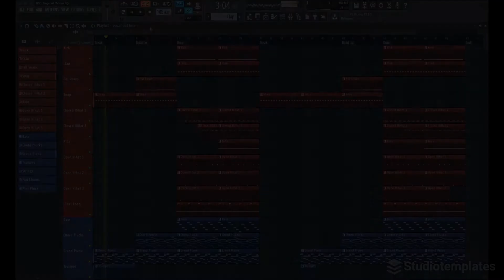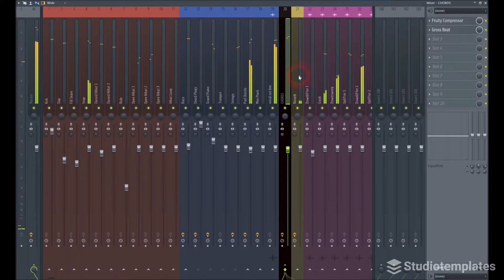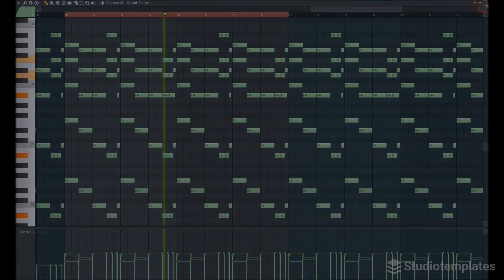Tropical Ocean (FL Studio template) by Studiotemplates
Description:
In the style of Mike Perry, Jonas Blue and Seeb, this FL Studio template will inspire you for your next Tropical House hit. "Tropical Ocean" excites you with dreamy piano chords and smooth drums in combination with atmospheric sounds. This FL Studio template is definitely a must-have for all Tropical House producers!